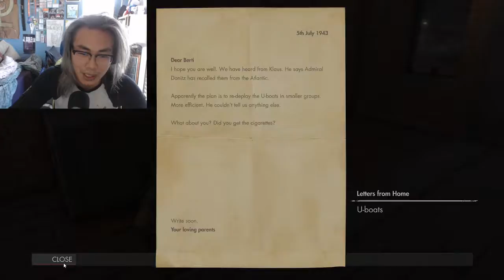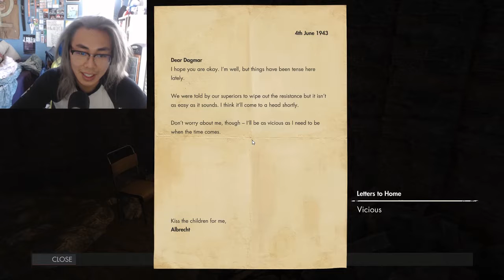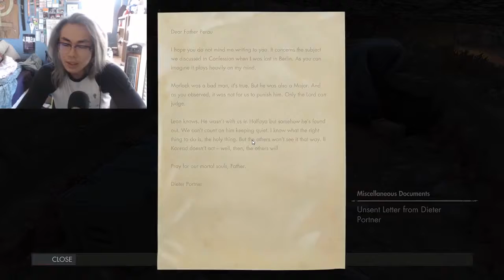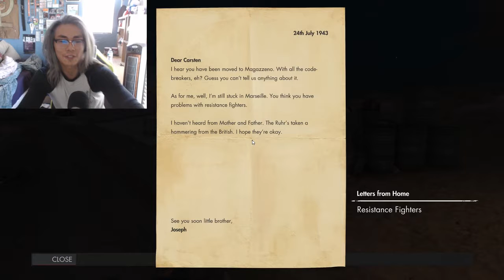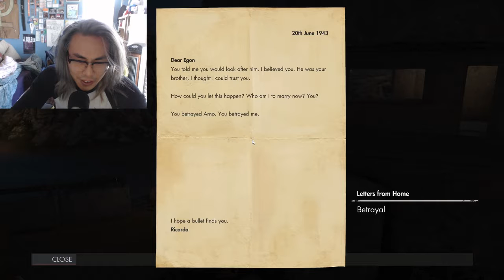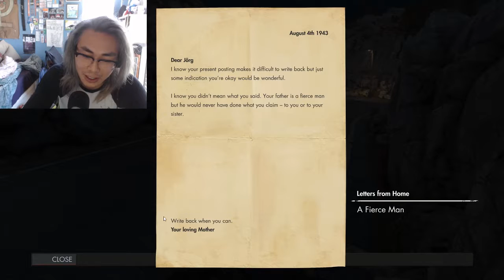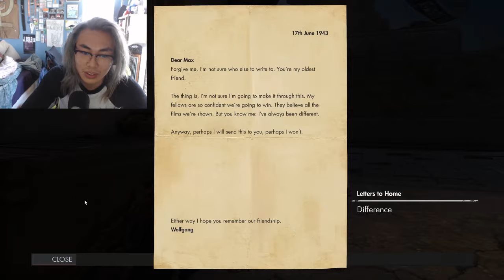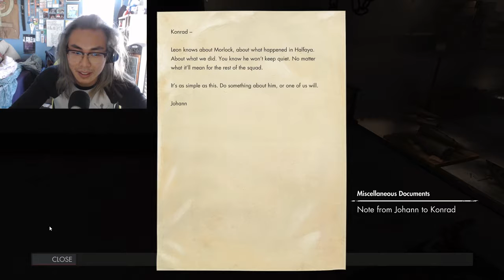Sniper Elite 4: Magazenno Facility (6)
Sniper Elite 4 Hardcore mode | Magazenno Facility | Mission 6 Welcome back or welcome newcomers, which everyone is because I have no subscribers, I hope you enjoy the gameplay if you ever find this video on the empty side of youtube, if you enjoy this gameplay, please subscribe!
If you would like to experience this awesome game I have a link below, please support the awesome developers, Rebellion, and purchase the game on steam or on their website.